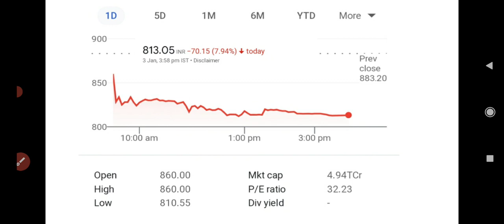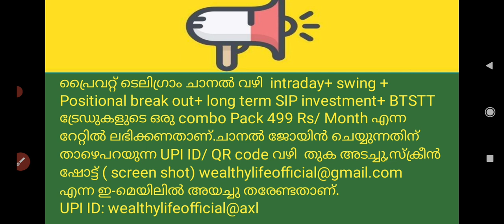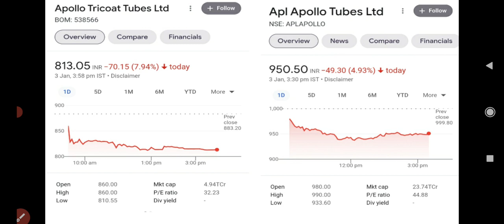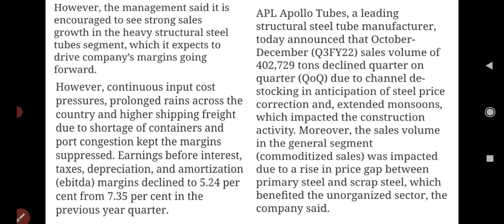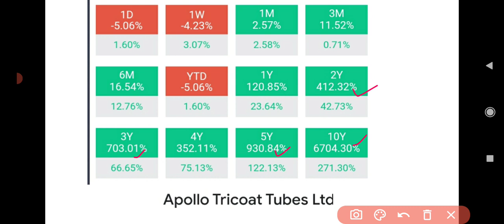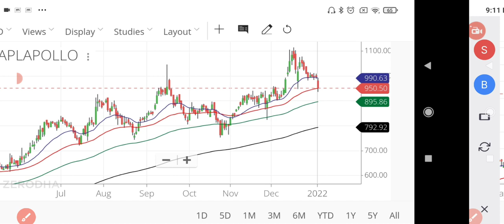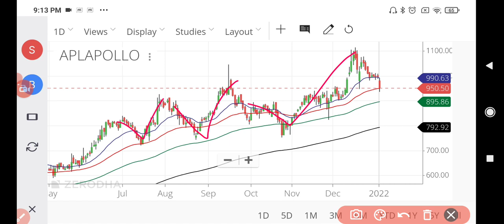സ്റ്റീൽ പൈപ്പ് സെക്ടറിലെ ലീഡിങ് സ്റ്റോക്ക് 8 % ഇടിഞ്ഞു..! / wealthy life malayalam